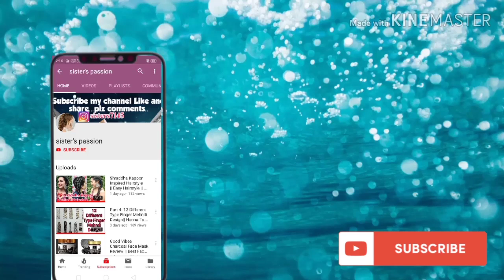How to make Diya Stand || Diwali Decoration Ideas || Diy Candle Holder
Sister's passion.

best out of waste,diya stand,diwali decoration ideas,how to make diya stand,how to make diya stand at home,how to make diya stand with plastic spoons